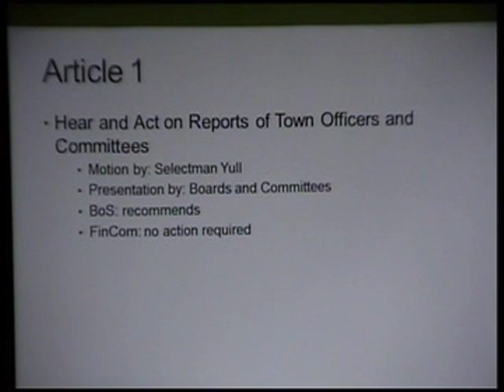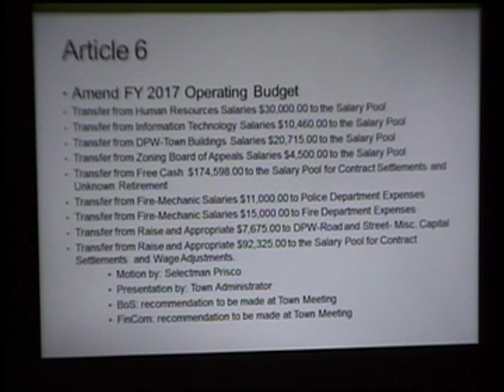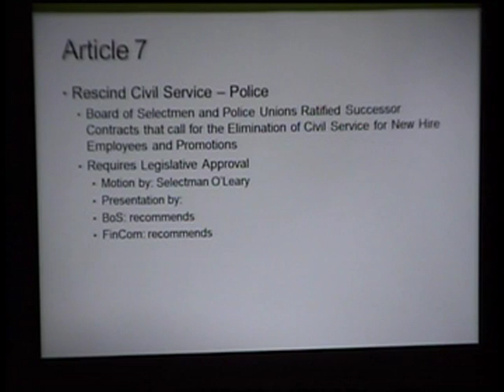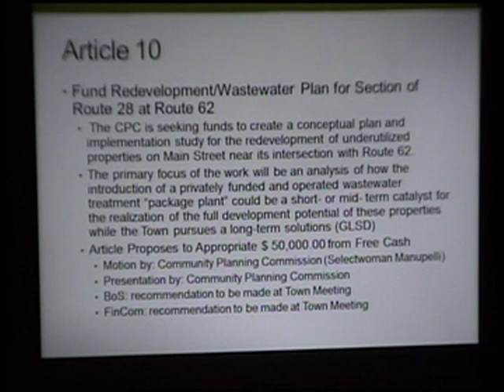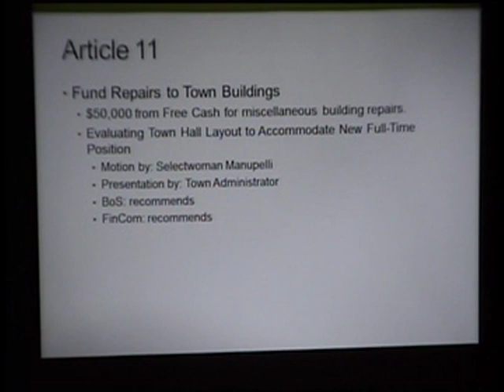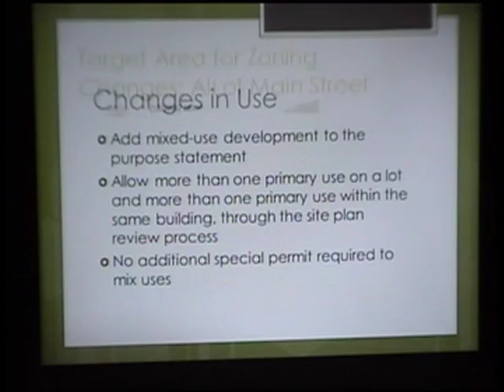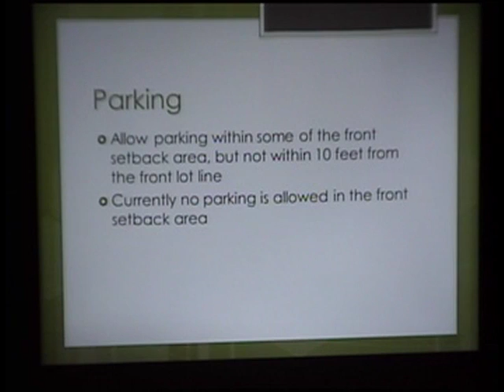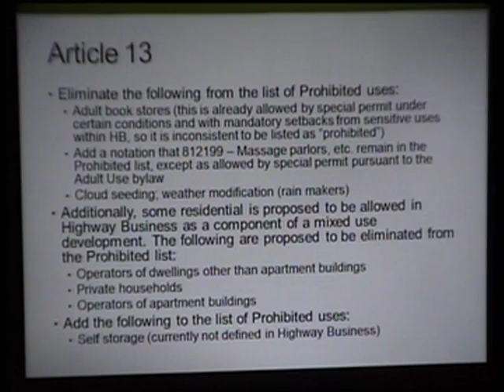North Reading MA Board of Selectmen Meeting 10/03/16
The North Reading Board of Selectmen held a meeting on Monday, October 3rd, 2016 at North Reading's town hall, room 14.